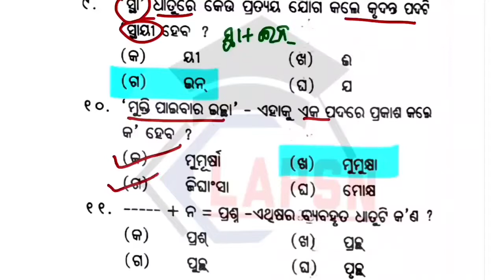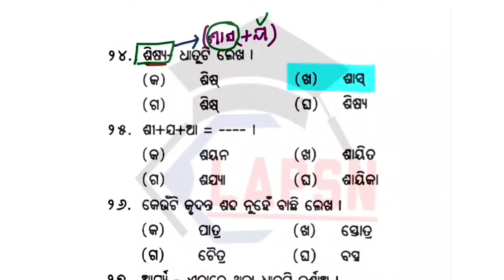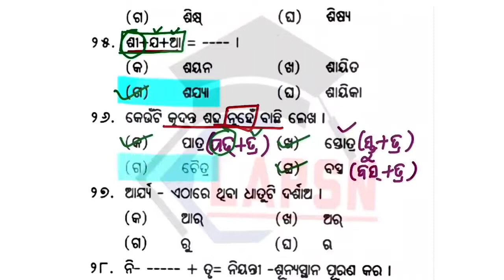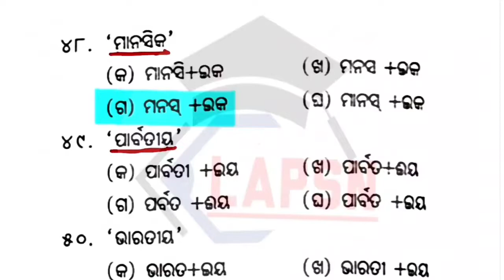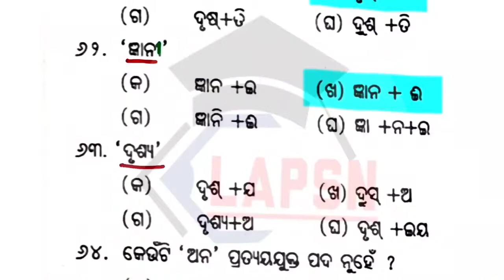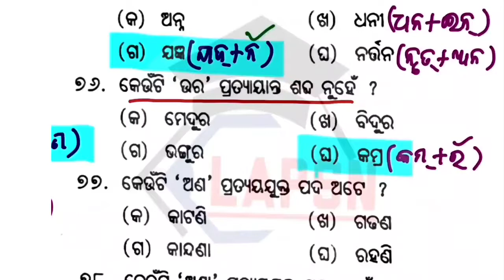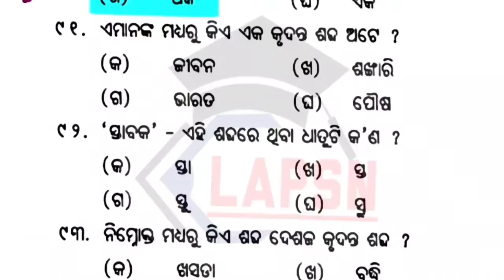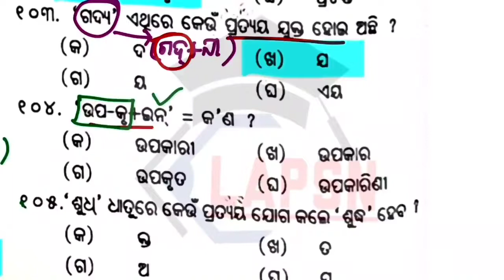କୃଦନ୍ତ ଓଡ଼ିଆ ବ୍ୟାକରଣ | MCQ practice |PEO, JEA, CGL, OSSSC, OSSC,ଓଡିଶା ର ସମସ୍ତ EXAM ରେ ଆସୁଛି